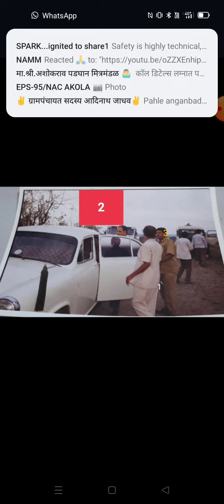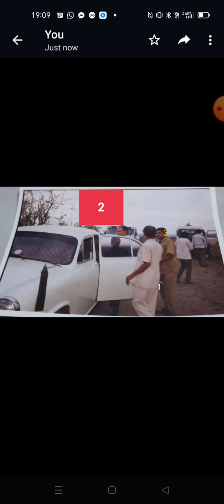Visit of Chief Engineer to rehabilitation work of towers collapsing 400kv line.